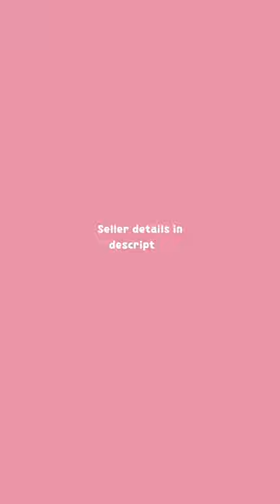STUNNING Tiny Home!!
"Breathless" - Entertainer Floor Plan  - 28ft. - 14,500 lbs
► FEATURES INCLUDE:
2  Stand-Up Bedrooms

Master BR = SPLIT-LEVEL Queen-Size Loft allows anyone under 6'4" to get into bed from a standing position.

Second BR is a Stand-up loft with Queen Mattress platform and 1 wardrobe. Access the bed from one side & stand up by the wardrobe for dressing.

Large Bathroom with a glass door shower stall & flush toilet

Laundry Cove with all-in-one Washer/Dryer

Apartment-Size Kitchen Appliances

Solid Oak Butcher Block Counters + Custom Cabinetry

Large stainless steel Sink

Storage Staircase + Toe-Kick Drawers maximize every inch of space

Large windows for plenty of natural light

Nickel-gap Shiplap interior w/ stained ceiling

Standard RV Hook-ups

Triple Axle Trailer/Foundation

Single Slope Roofline

Mini-Split A/C + Heat Pump

Exterior Smartside Siding + Metal Accent + 1 Large Storage Sheds